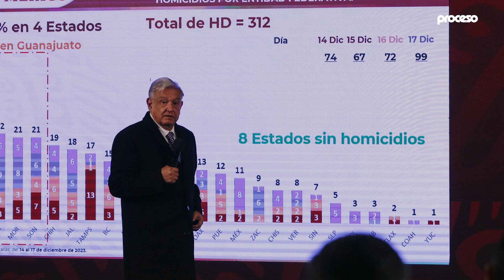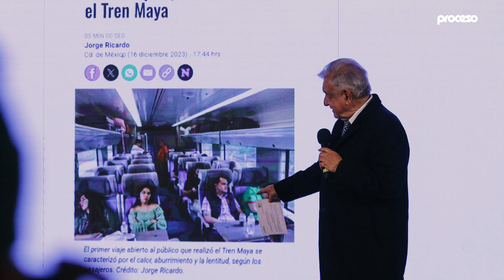Los temas más importantes de la conferencia mañanera del lunes 18 de diciembre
Presentamos los temas más importantes de la conferencia del Presidente Andrés Manuel López Obrador este 18 de diciembre del 2023.